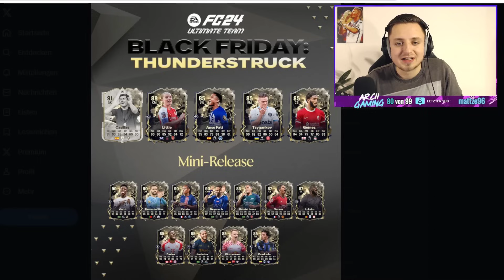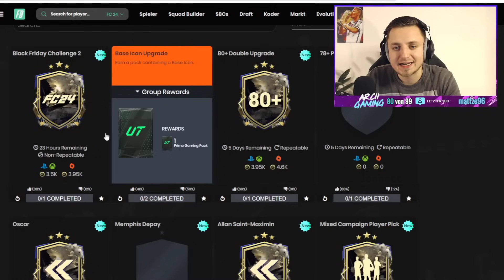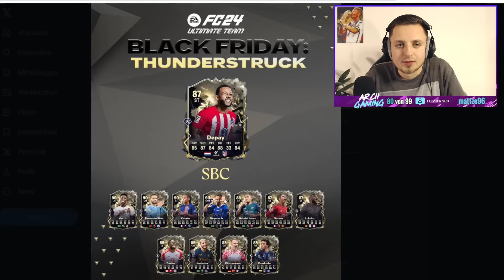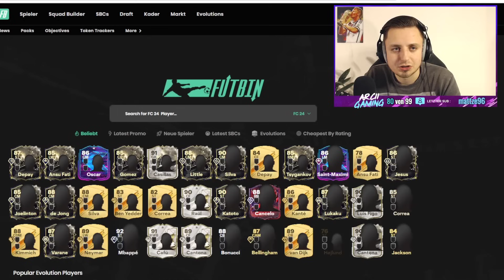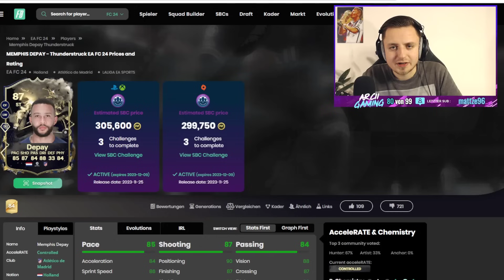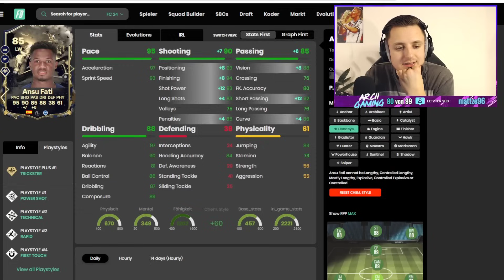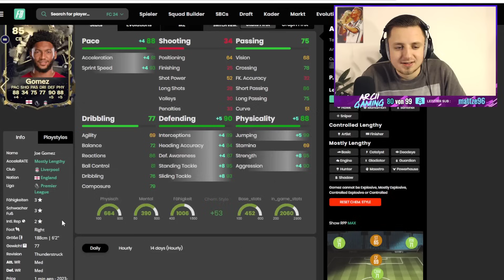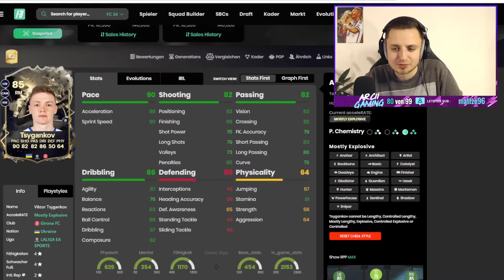UNFASSBAR von EA & BASE ICON PACKS! 😱💥 | FC 24 Ultimate Team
In diesem Video zeige ich euch die THUNDERSTRUCK PROMO mit BASIS ICON UPGRADE PACKS & THUNDERSTRUCK DEPAY SBC in EA FC 24. ALLE INFOS ÜBER THUNDERSTRUCK MINI RELEASE in EA FC 24! THUNDERSTRUCK im PACK! THUNDERSTRUCK ist UNFASSBAR von EA! 78+ PLAYER PICKS gibt es von EA! 87 DEPAY SBC & FLASHBACK OSCAR SBC in EA FC 24! XXL THUNDERSTRUCK PACK OPENING! DIE BESTE EA FC 24 PROMO EVER! EA FC 24 SBC! (Billig/Einfach/Schnell)

OVERWERK - House (feat. Nick Nikon)